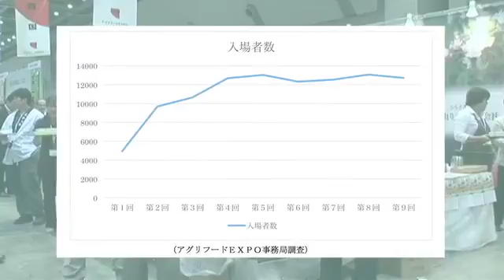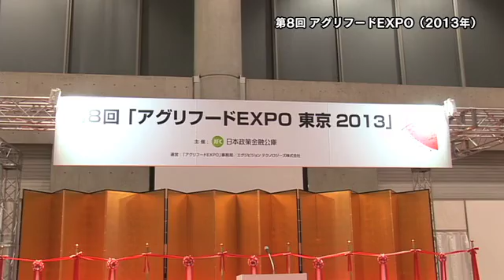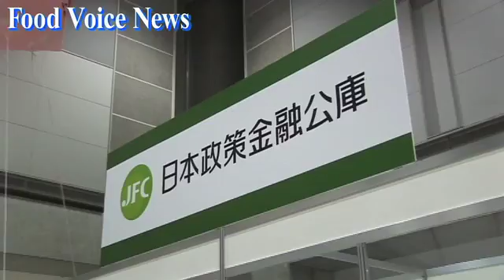アグリフードEXPO総集編その2（試写）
確認版